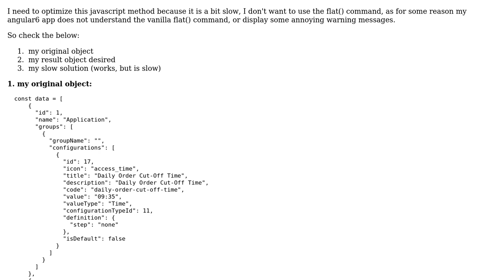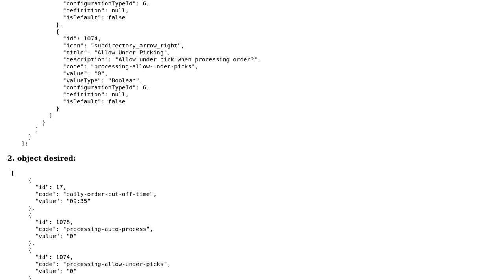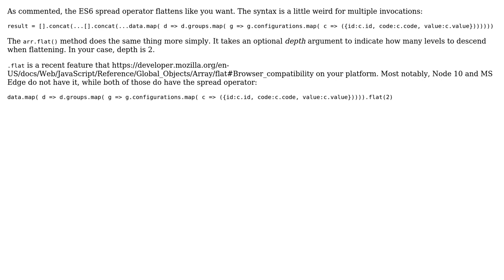Code Review: Extracting grouped objects into a flattened list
With thanks & praise to God, and with thanks to the many people who have made this project possible! | Content (except music & images) licensed under CC BY-SA | Music | Images & others | With thanks to user Roger Oliveira user Oh My Goodness user 200_success and the Stack Exchange Network Trademarks are property of their respective owners. You are responsible for your own actions.